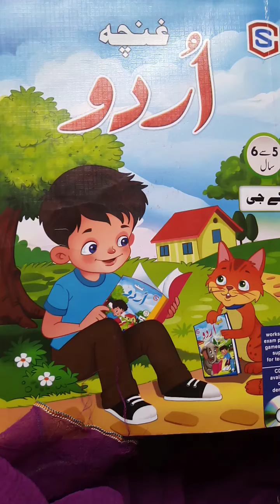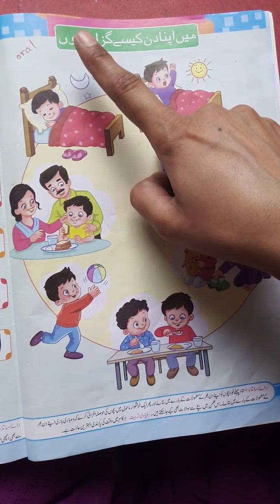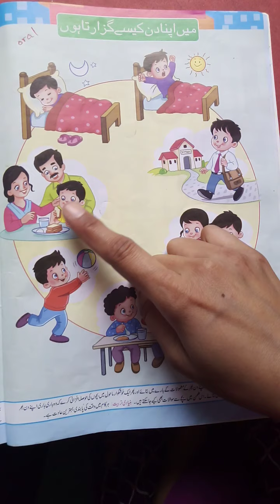Book (Urdu Guncha)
Book pg no 4. Topic : Mn Apna Din Kesy Guzarta Hun.